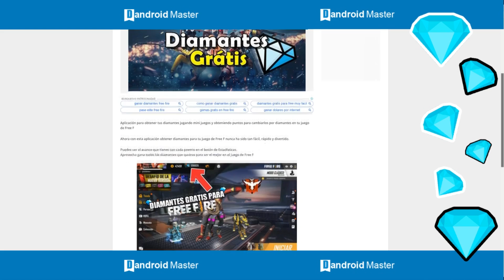EMILIANITO DEMOSTRO SER UN PRO EN FREE FIRE